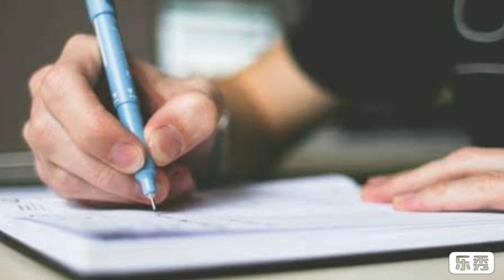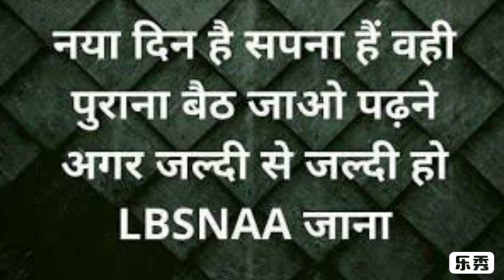UPSC के लिए खुद को 6 महीने कमरे में कर लिया बंद | Motivational Video for UPSC | ONLY UPSC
Social link -

2. inspirational video